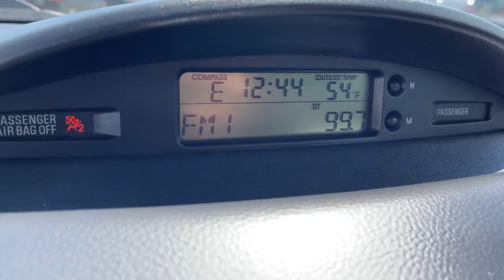2007 Mitsubishi Eclipse Worthington, Columbus, Westerville, Powell, Delaware PXR101756A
Used 2007 Mitsubishi Eclipse available in Worthington, Ohio at Mark Wahlberg Chevrolet of Worthington. Servicing the Westerville, Powell, Delaware area.

700 E. Dublin-Granville Road

CARFAX One-Owner. Clean CARFAX.18 x 8 Multi-Spoke Alloy Wheels 4-Wheel Disc Brakes 9 Speakers ABS brakes Air Conditioning Alloy wheels AM/FM radio Auto-dimming Rear-View mirror Bumpers: body-color CD player Compass Driver door bin Driver vanity mirror Dual front impact airbags Dual front side impact airbags Four wheel independent suspension Front anti-roll bar Front Bucket Seats Front Center Armrest Front reading lights Illuminated entry Leather Shift Knob Occupant sensing airbag Outside temperature display Overhead airbag Panic alarm Passenger door bin Passenger vanity mirror Power door mirrors Power moonroof Power steering Power windows Rear anti-roll bar Rear window defroster Rear window wiper Remote keyless entry Rockford Fosgate AM/FM/6-Disc CD Changer Security system Special Edition Leather Seat Trim Speed control Speed-sensing steering Speed-Sensitive Wipers Split folding rear seat Spoiler Sport Bucket Seats Steering wheel mounted audio controls Tachometer Tilt steering wheel Variably intermittent wipers.2007 Mitsubishi Eclipse SE FWD 2.4L I4 SOHC MIVEC 16V